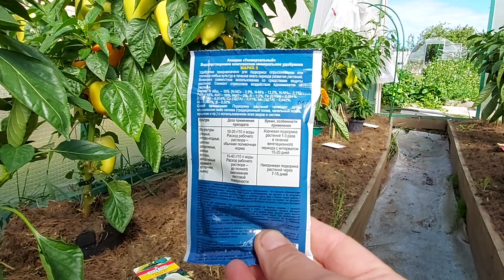Про сладкий перец! Ленинградская обл.